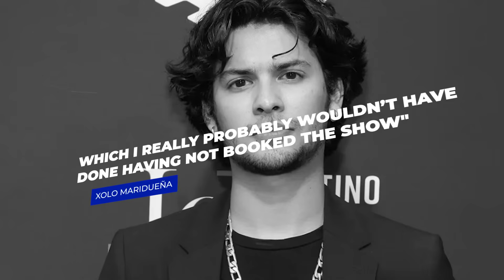Cobra Kai Cast REVEAL If They Can REALLY Fight..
Welcome back to Film Tremble. Today on this channel, we are going to find some answers with regards to the question, Just How Much Karate Do the Stars of ‘Cobra Kai’ Actually Know? Let’s start first with Ralph Macchio who plays the iconic role of Daniel LaRusso.

According to him, he is a servant of martial arts. He is not part of the karate formal belt system, but has trained some martial arts during the making of the Karate Kid movie, as well as for the Cobra Kai tv series. Here’s more details regarding Just How Much Karate Do the Stars of ‘Cobra Kai’ Actually Know?

COBRA KAI Cast Reveals Who Has The Best Karate Skills In Real Life On Set Of Season 4 | Netflix